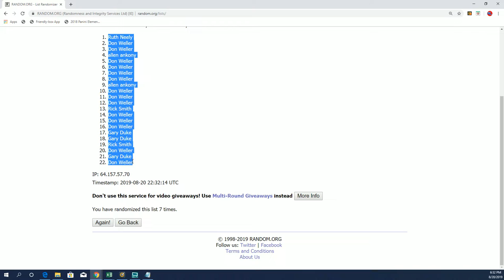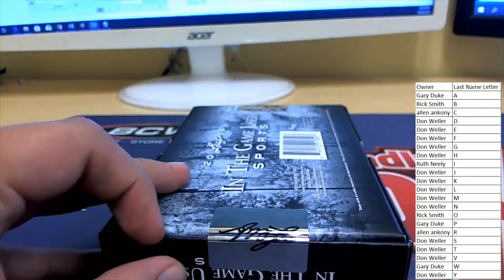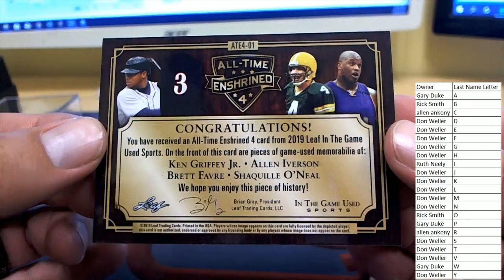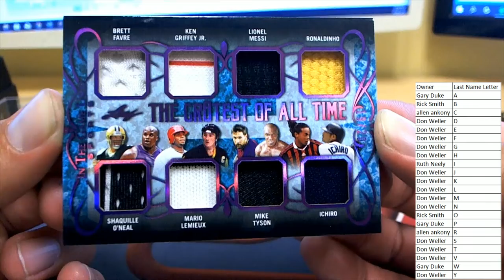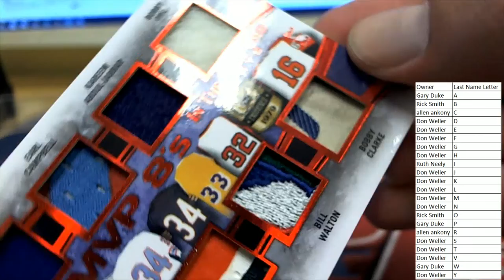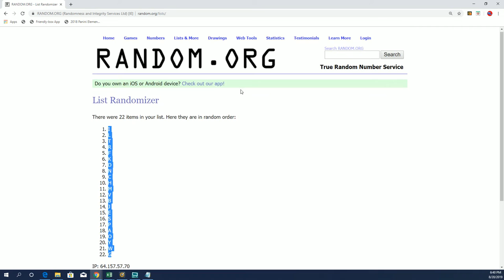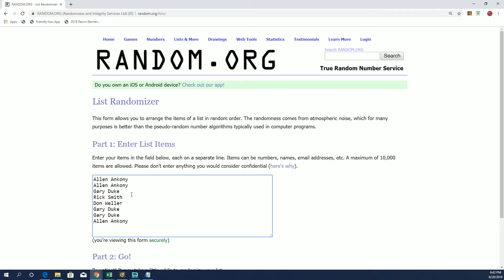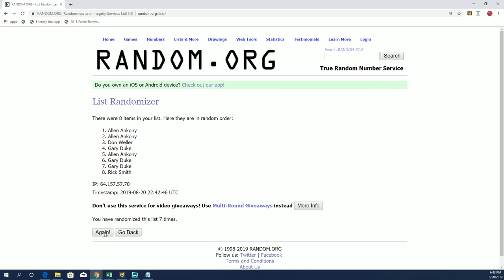2019 Leaf in the Game Used Sports ID 19LEAFITGUSED172